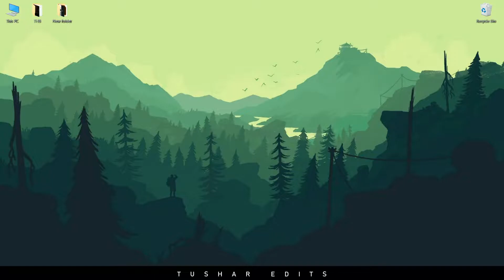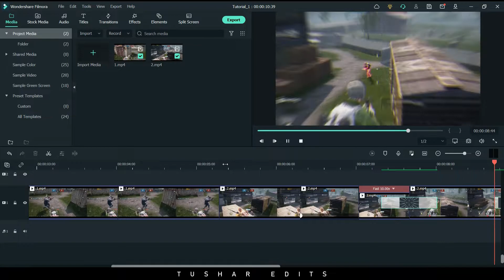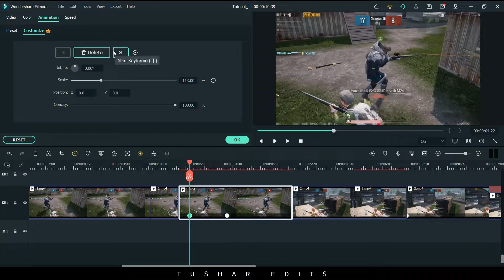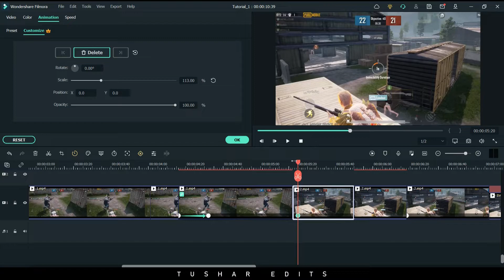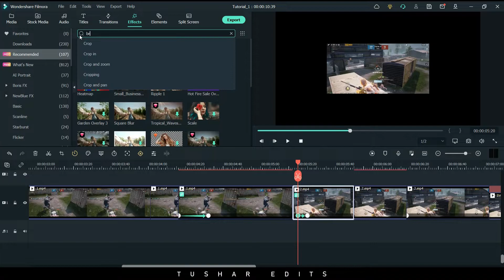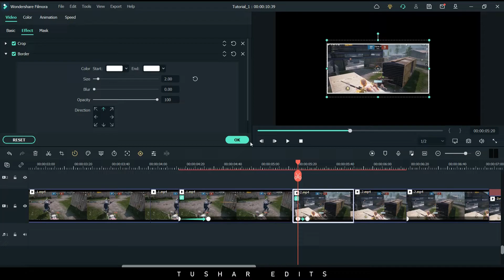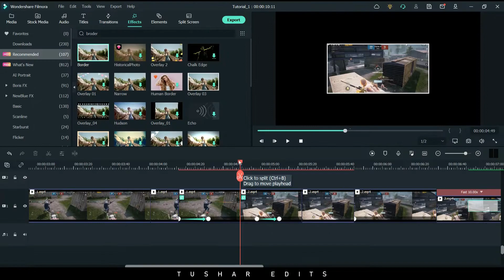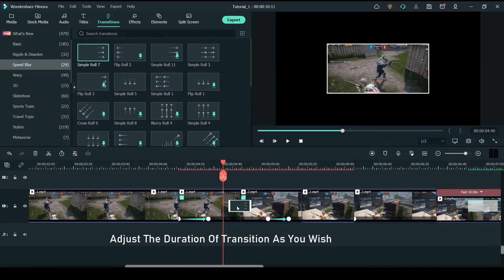Frame Effect For Montages | Montage Editing Tutorial | Filmora 11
Hello, Everyone!
Filmora11 is HERE! 🤩 Create videos efficiently so that you can focus on telling your stories. ✨
Project File Of This Tutorial ( Tutorial-1 ):-
I'm Going To Upload The Series Of Montage Editing With Filmora 11.
Here are All Videos
3) Square Frame Effect ( Tutorial 3 )- Coming Soon
4) Best Effect And Transitions ( Tutorial 4 )- Coming Soon
NOTE:- After Uploading Video I'll Update the Description!